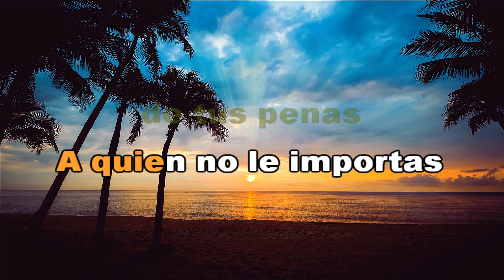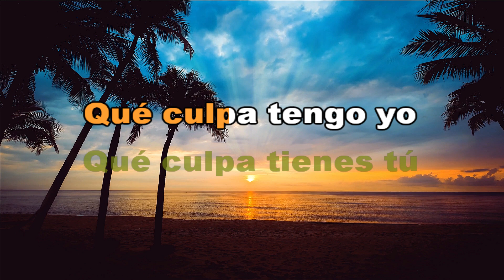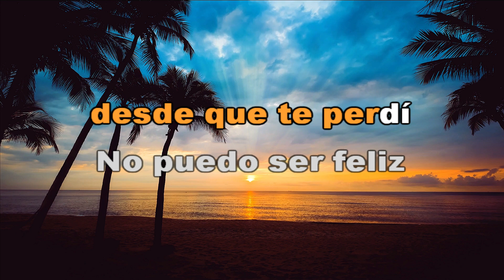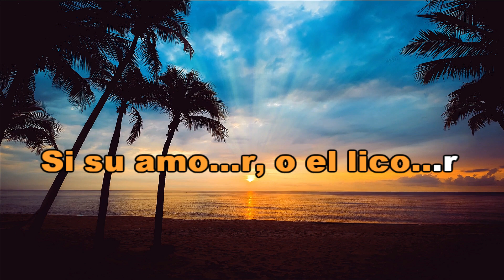LICORES - CHUTO GAMEZ (KaraOke HD)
Con esta pista quiero saludar a mi amigo José Luis Taboada y agradecerle por seguir y apoyar el canal un fuerte abrazo mi hermano.

Queridos seguidores y amigos, nuestro canal no sería lo que es hoy sin ustedes. Son la razón por la que nos esforzamos por ser mejores cada día y por ofrecerles contenido de calidad que les resulte valioso.

Saludos,
MariTo Daza
PISTAS ORIGINALES HD
CONTACTO